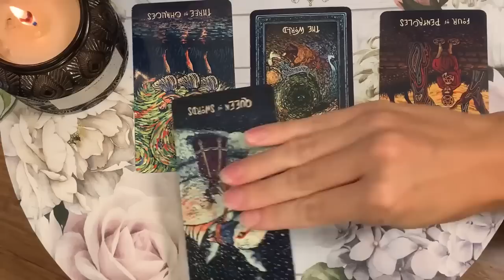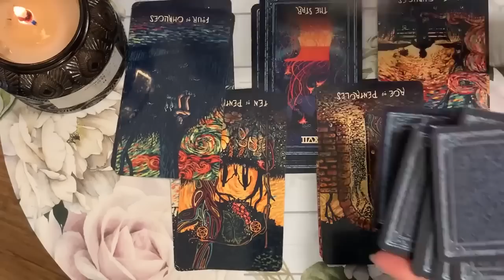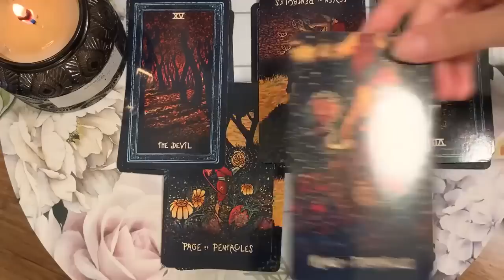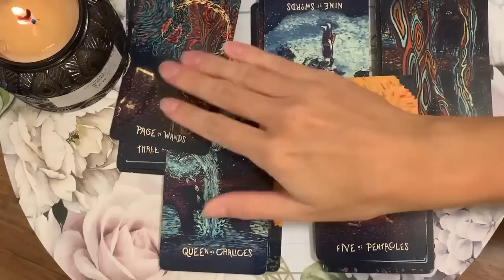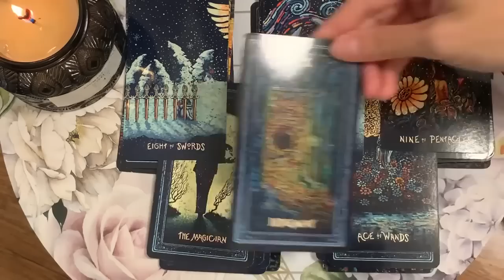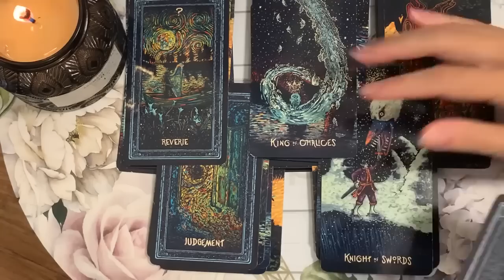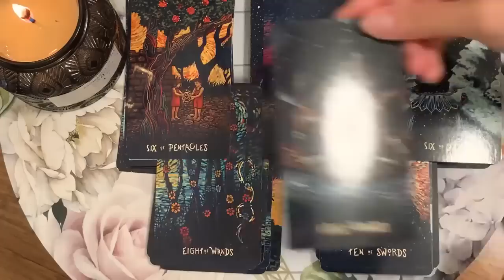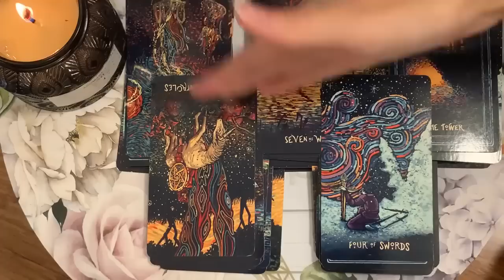SAGITTARIUS 👀🔥 BIG NEWS IS COMING TODAY! 👀🔥14TH MID NOVEMBER 2022 DAILY TAROT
✨ 14TH MID NOVEMBER 2022 DAILY TAROT